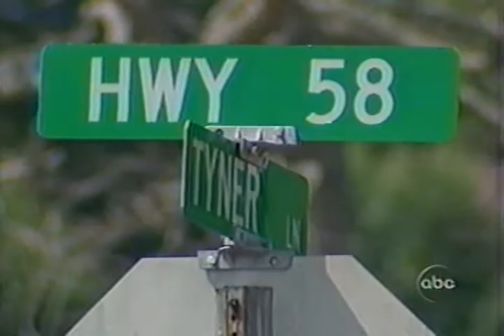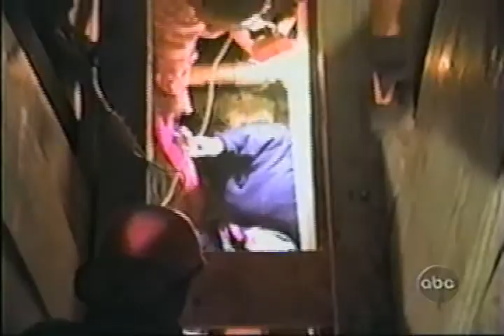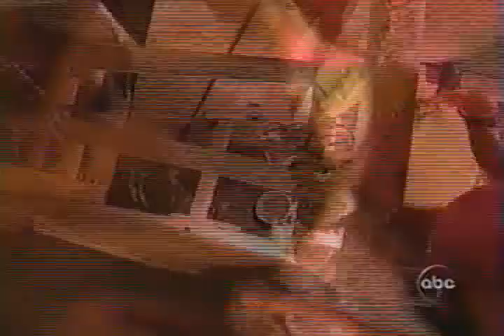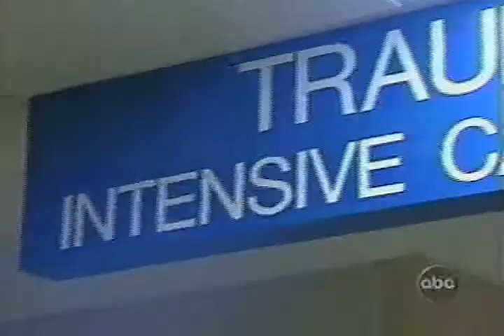PATRICK DARBY CAVE IN